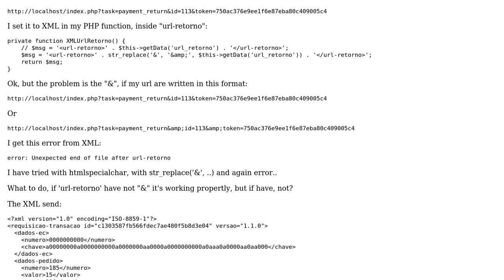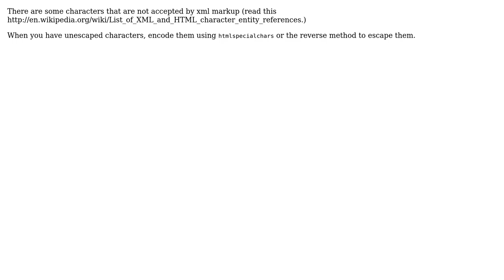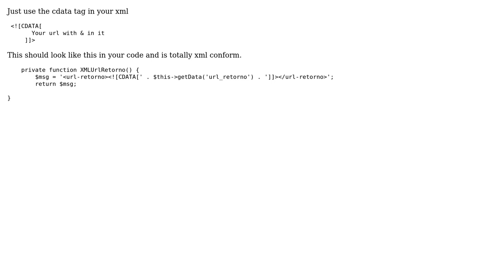XML and & symbol (2 Solutions!!)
XML and & symbol

With thanks & praise to God, and with thanks to the many people who have made this project possible! | Content (except music & images) licensed under CC BY-SA | Music | Images & others | With thanks to user Odys user Gabriel Santos user Frederick Behrends and the Stack Exchange Network Trademarks are property of their respective owners. You are responsible for your own actions.